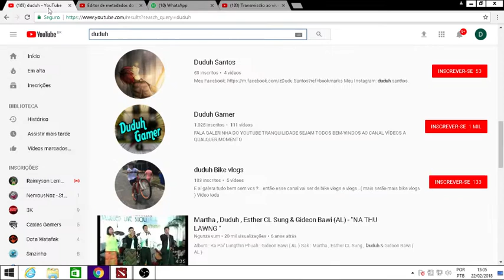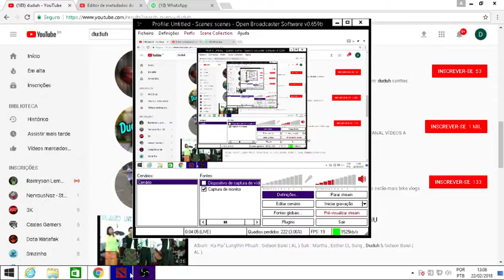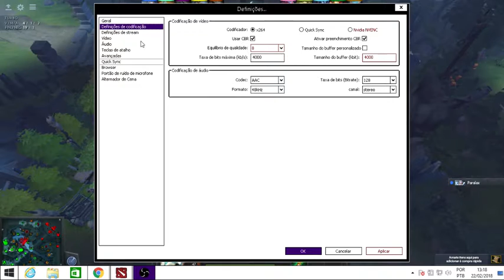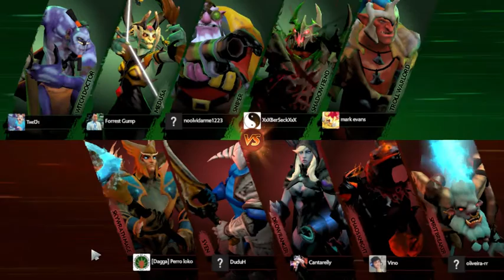Transmissão ao vivo de Duduh TEST ( DOTA 2 )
JOGANDO DOTA 2